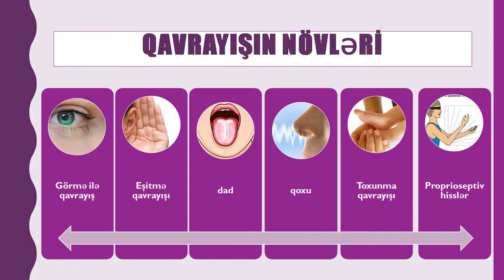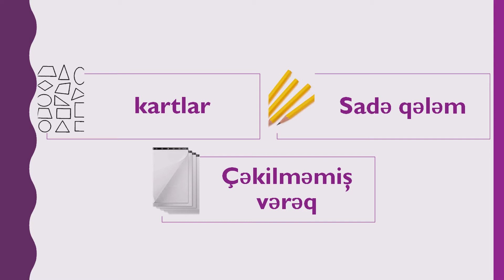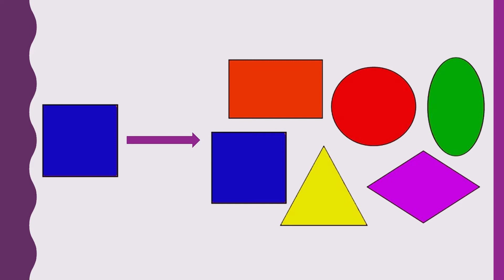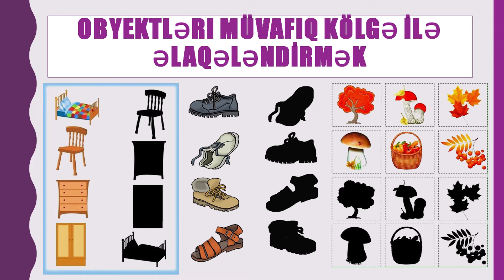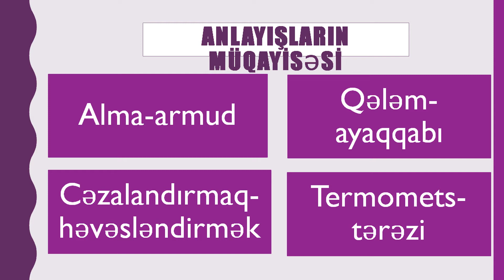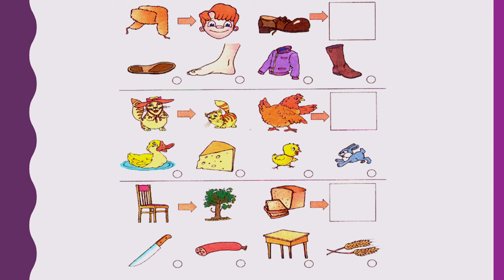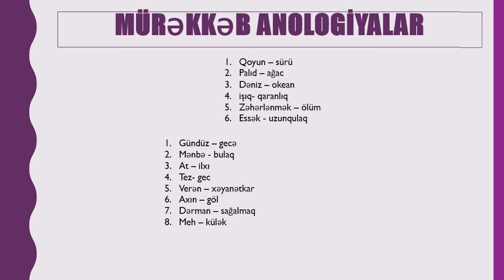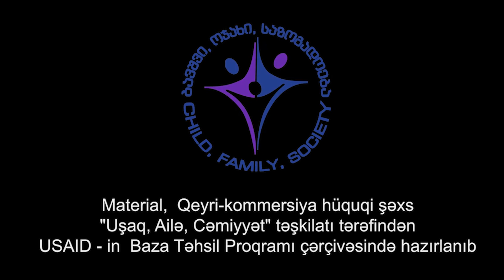აზერ. სპეც. სესია 2, ვიდეო 3. shefaseba agqma da azrovneba